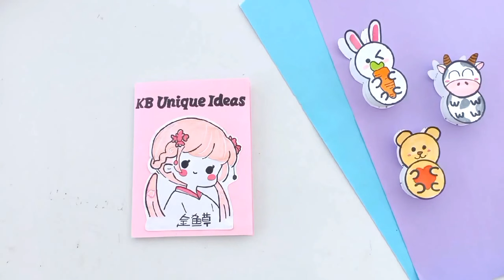DIY Kawii Set / Kawaii Notebook set / Notebook and bookmark set / Kawaii Diary set / DIY Kawaii Box